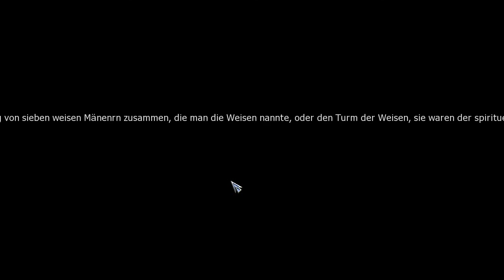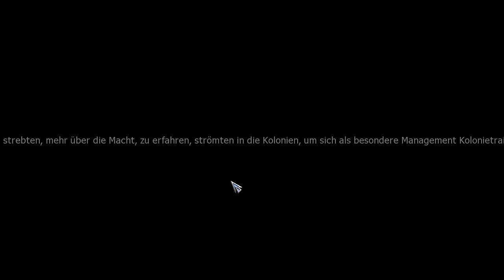Let´s Play Cabal [Part8] [German-HD] Bla Bla Bla Bla ...